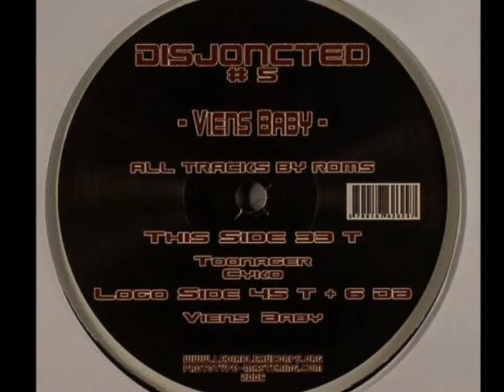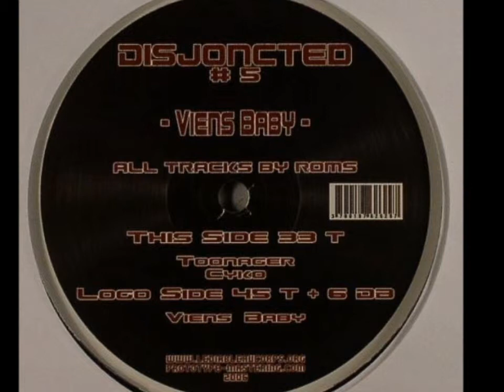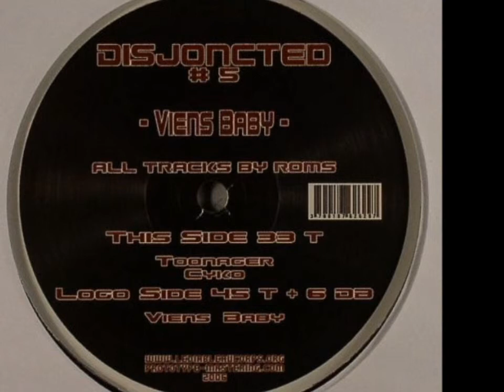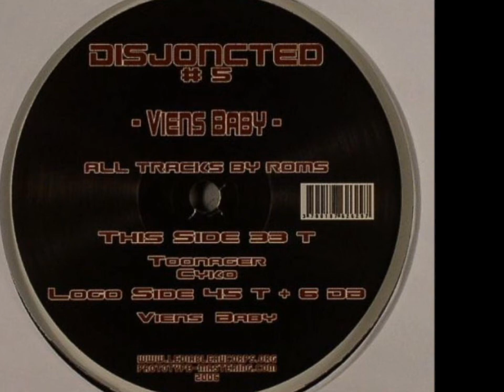ROMS - Toonager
Toonager @ DISJONCTED 05